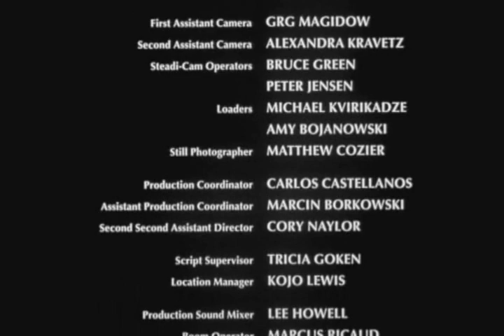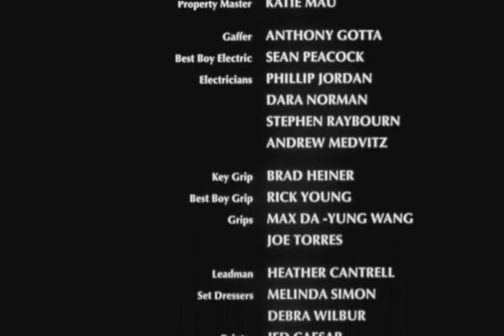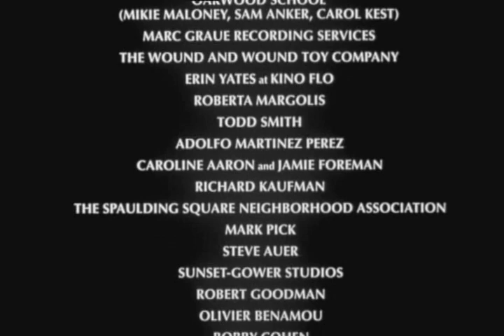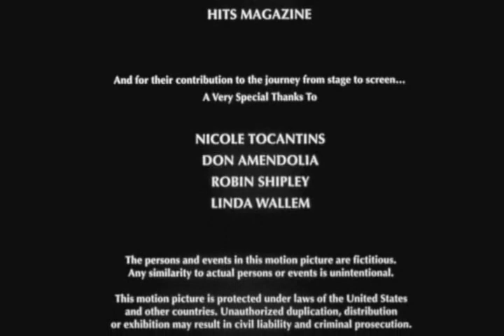Eli e Tom 9